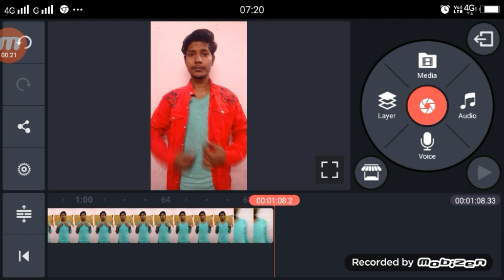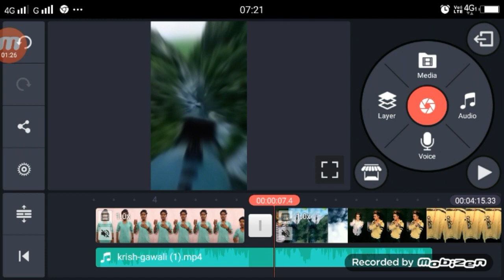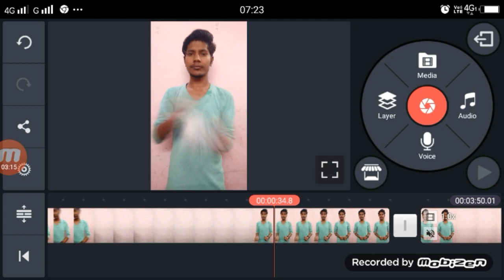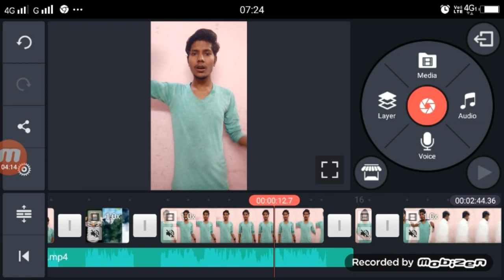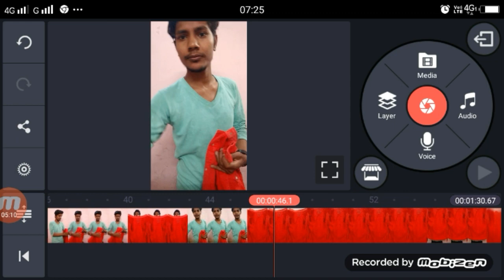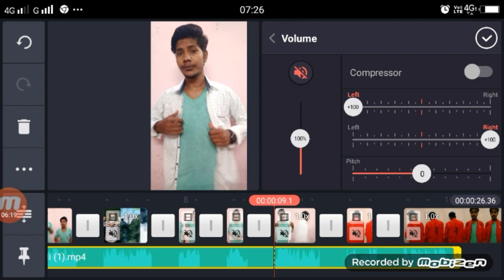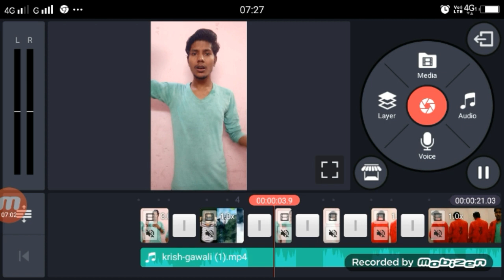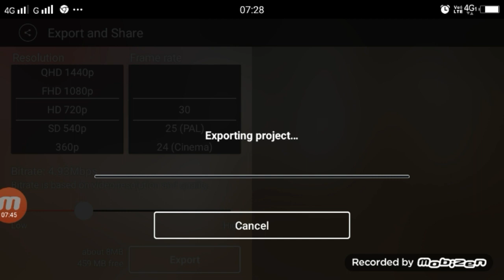Aagye Hum Kaha TikTok | Pawdar Effect + Slow Mo Tutorial | Technical Shailendra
►your question

1.  TikTok New Trend Video
2. TikTok New Trend Video
3 TikTok New Trending VFX Tutorial
4 TikTok Video Tutorial
5 TikTok Trending video Tutorial
6 TikTok New Trending VFX Tutorial
7 TikTik Tutorial
8 TikTok Editing Video

1.TikTok Par Video Kis Time Upload Kare

2.TikTok Par Video Upload Karne Ke Bad 3 Lagti Mat Karna

3. TikTok Acconut Freeze Hai Ya Unfreeze Yese Pata Kare

4.TikTok Video Bana Watermark Download Kaise Kare

5 Kinemaster Download

6. TikTok Pro Account Kaise Bnanye

My Camera :-
My Mic :-
My Tripod :-. . .